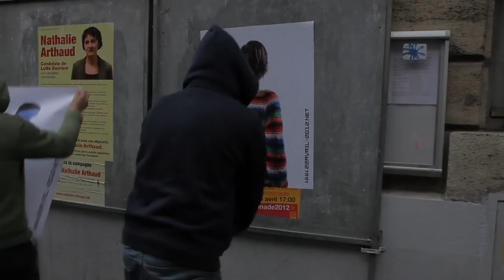22AVRIL-2012.NET_BORDEAUX 2_rue des Menuts